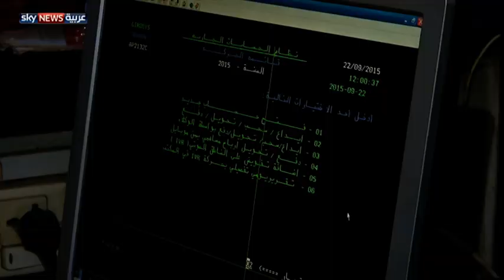عدن.. عيد بمذاق مختلف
يحل عيد الأضحى هذا العام، واليمنيون في عدن يعانون آثار الحرب التي أتت على البنية التحتية للمدينة، التي أرادتها الشرعية عاصمة بديلة، غير أن ملامح الانفراج بدأت تلوح في الأفق